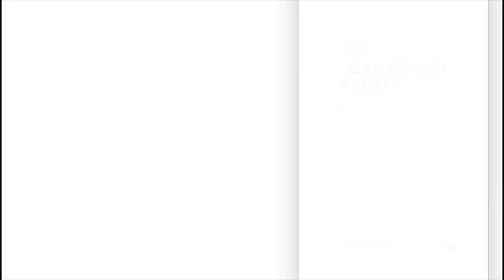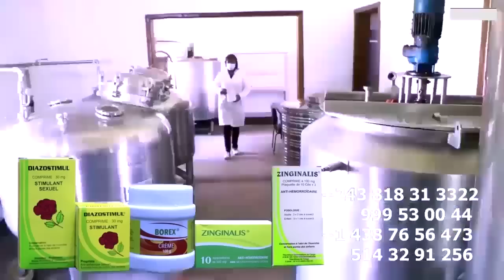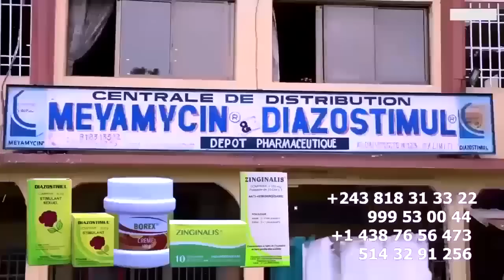Retour De FERRE GOLA à KINSHASA Ba GOLOIS Mobilisé Pour L'Accueil CHALEUREUX N'Aéroports Apres CARN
Retour De FERRE GOLA à KINSHASA Ba GOLOIS Mobilisé Pour L'Accueil CHALEUREUX N'Aéroports Apres CARNAVAL @ferregolatvofficiel6883